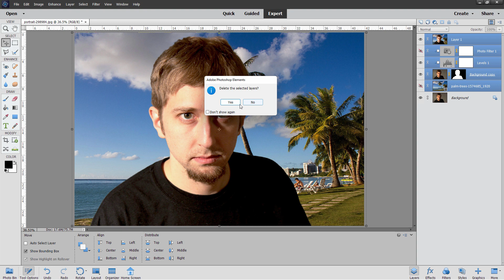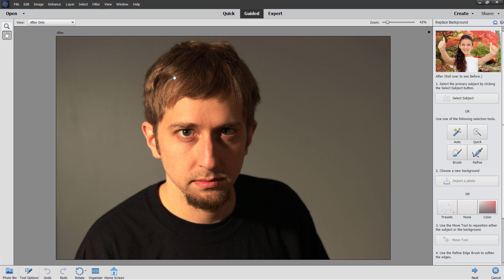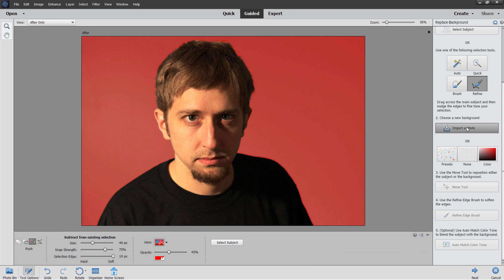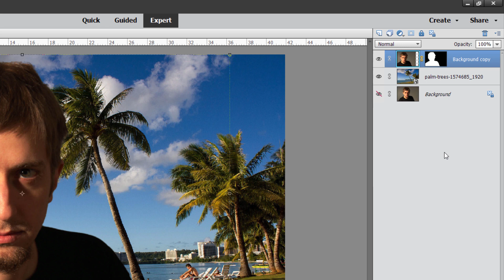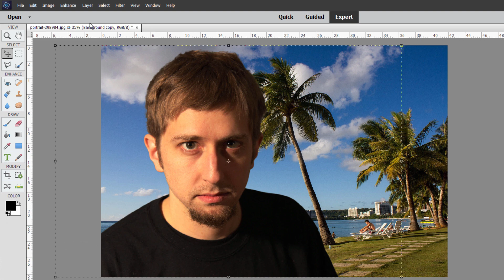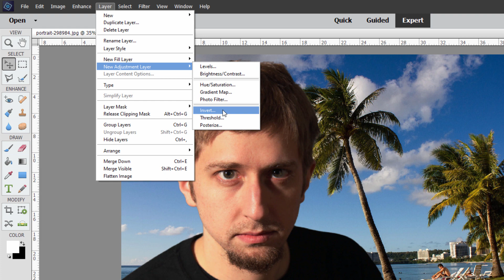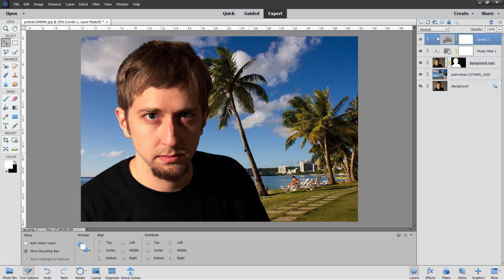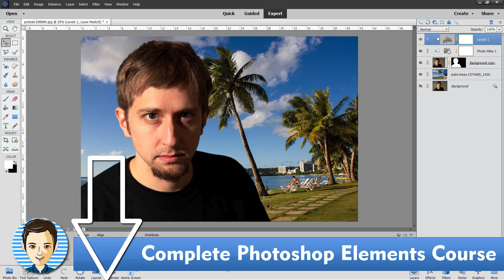How to Use Photoshop Elements Guided Edit Remove Background (Easy!)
Photoshop Elements Remove Background with Guided Edit.

How to Remove a Background behind a person with the Remove Background Guided Edit in Photoshop Elements. This is a fast and easy way to remove a background plus I show you how you can improve on the effect in Expert Mode.

Check out my new YouTube channel exclusively for Photo and Video How To Tutorials and Reviews This will be the new home for my Photoshop Elements, Photoshop, and Affinity Photo tutorial videos.